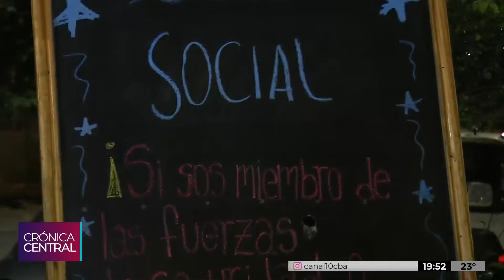MERIENDA GRATIS PARA TRABAJADORES DE LA SALUD